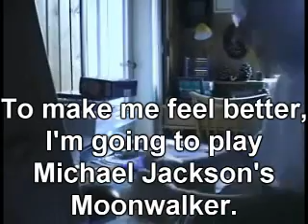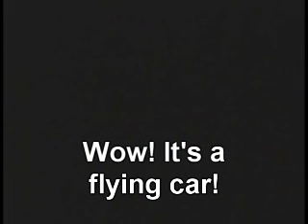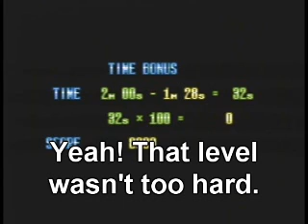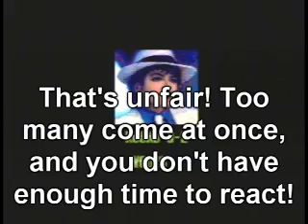Angry German Kid Series 2 Episode 2: AGK plays Michael Jackson's Moonwalker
AGK is sad because Michael Jackson has died, so he decides to play his favourite Mega Drive game; Moonwalker.